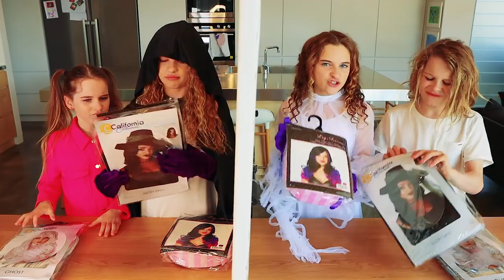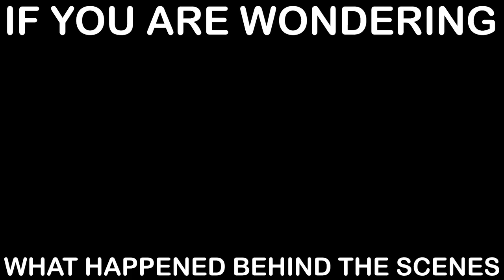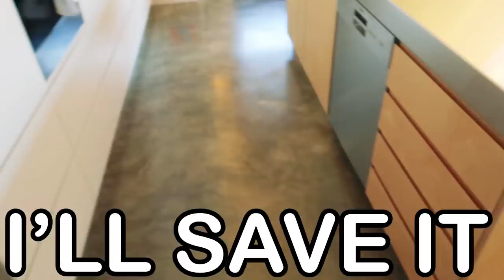COSTUMES TWIN TELEPATHY Challenge By The Norris Nuts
LAST TO EAT FAVOURITE FOOD **FOLLOW Our TikTok @norrisnutstiktok